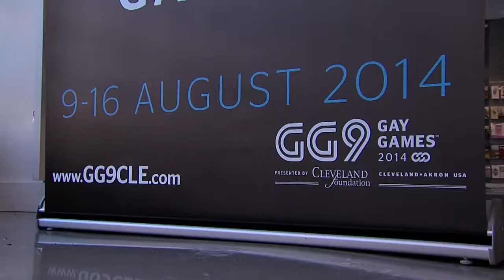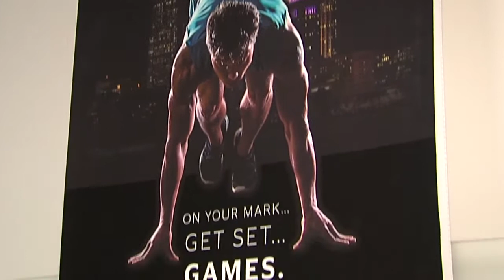2014 Gay Games Security Plans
Organizers of the 2014 Gay Games held in Cleveland and Akron plan for a safe and successful event.